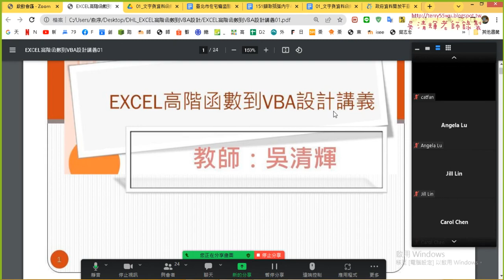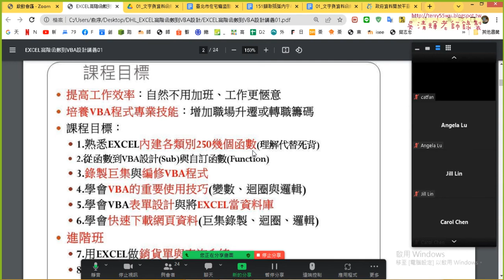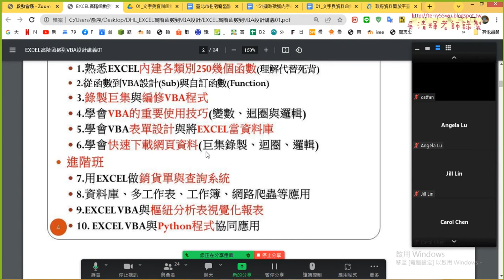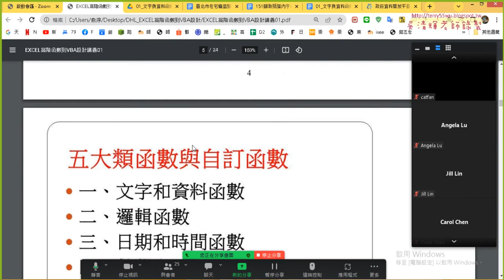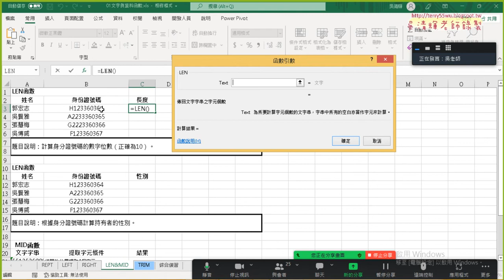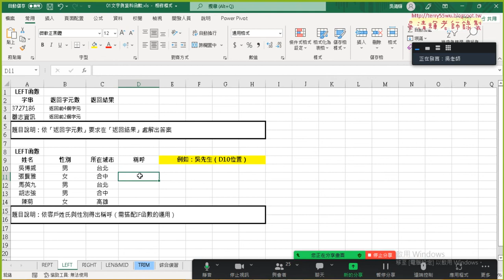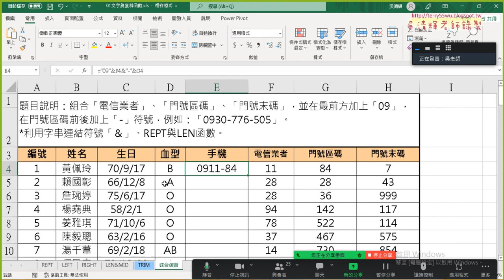01 課前說明與手機號碼補零問題